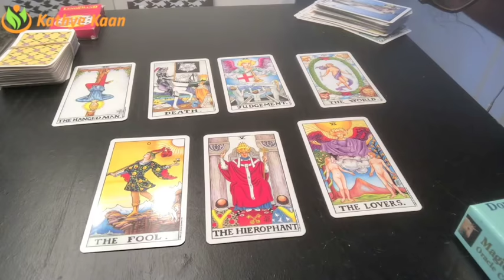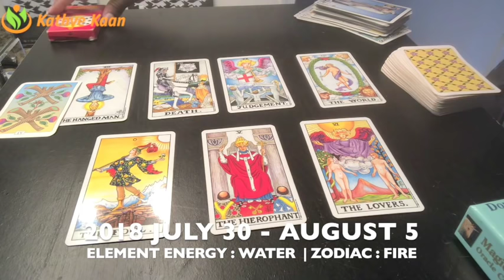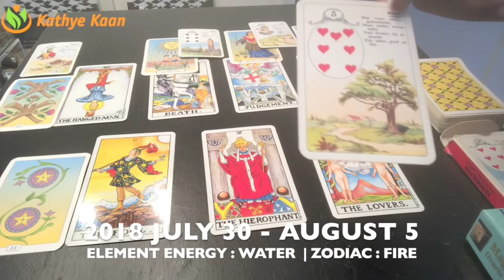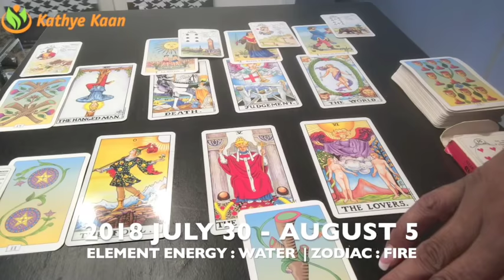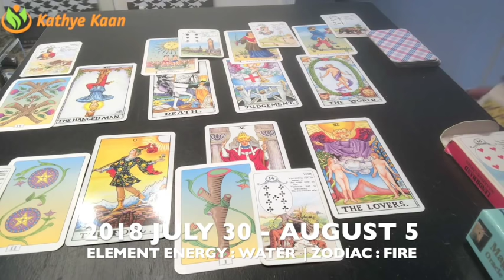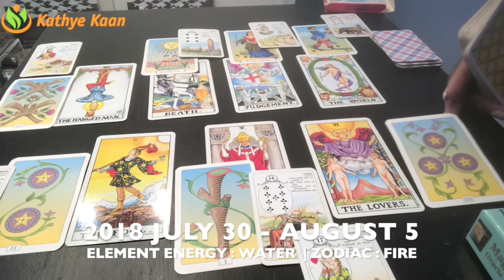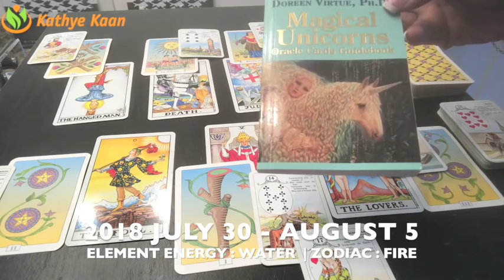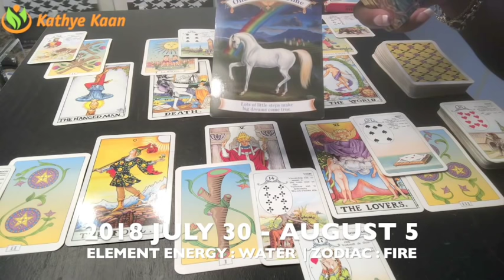LEO HAPPY BIRTHDAY Weekly Reading | Week 31 | JULY 30 - AUGUST 5